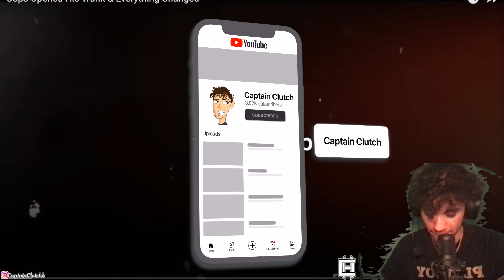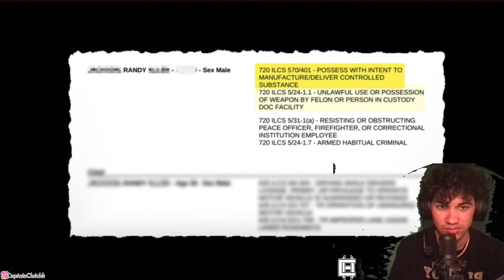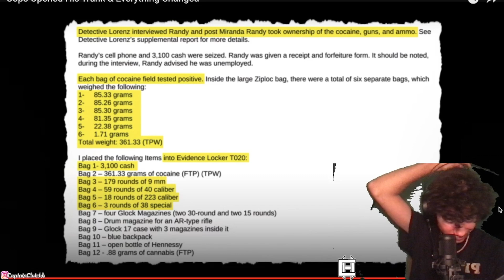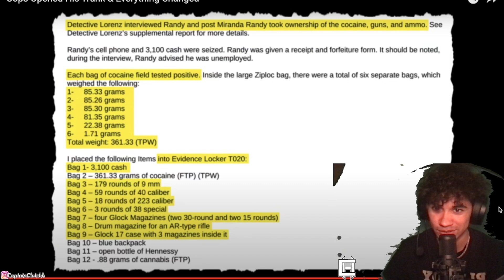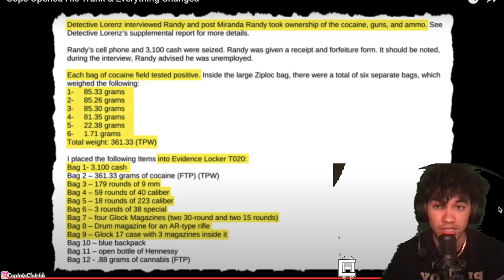Cops Opened His Trunk And It Was OVER..